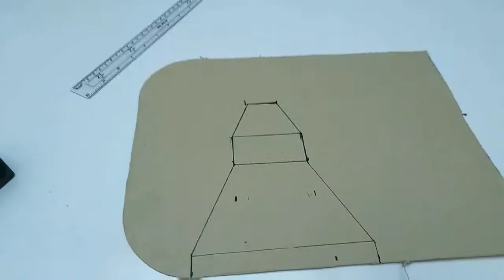How to make a soldering fume extractor/exhaust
exhaust can also be used for smoking and for welding
I am using RGB fan you can also use simple cpu fan
Please Subsecribe the channel(Mr.Faizan)